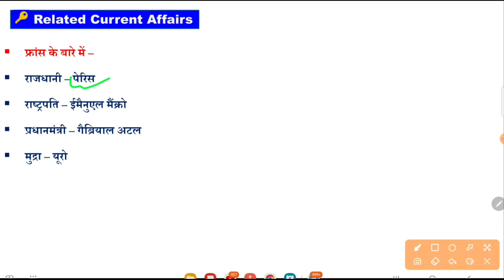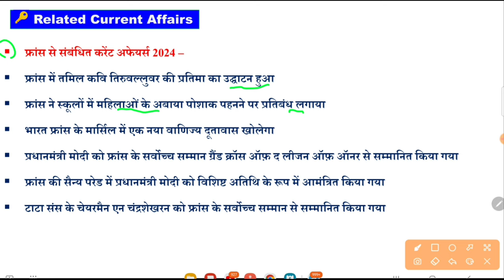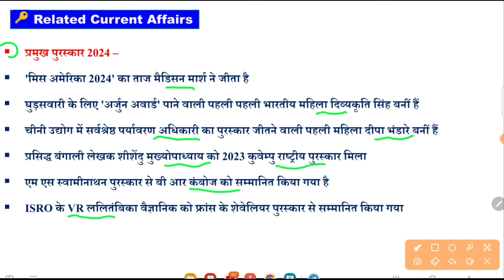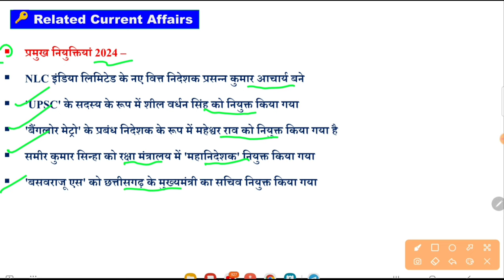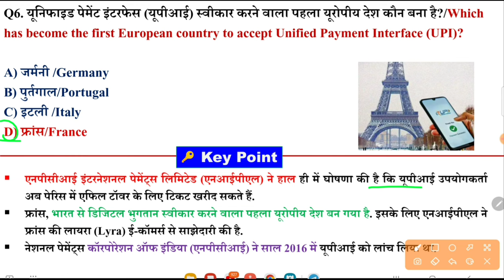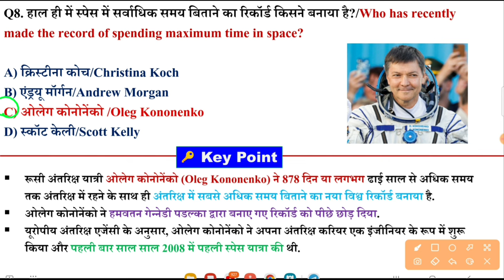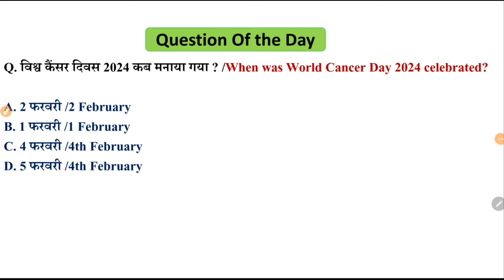Daily Current Affairs in hindi | Today Current Affairs 06 February 2024